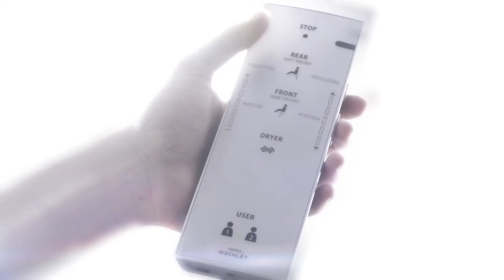TOTO WASHLET | smart shower toilet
Get to know the iconic Japanese smart toilet, which improves hygiene standards with its warm water cleansing system, air purification and automatic functions. There's no need to touch the toilet, no need for toilet paper & no more cleaning the toilet! This is smart-technology at its finest.

See the range first-hand at our showroom in Navan.